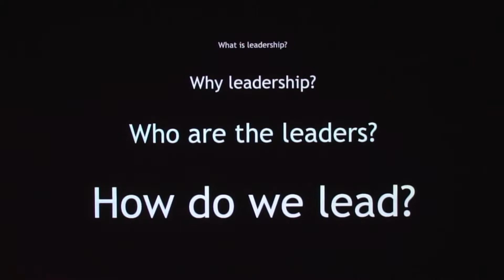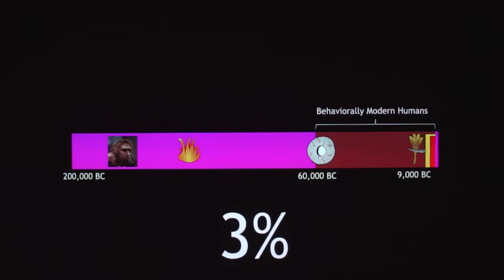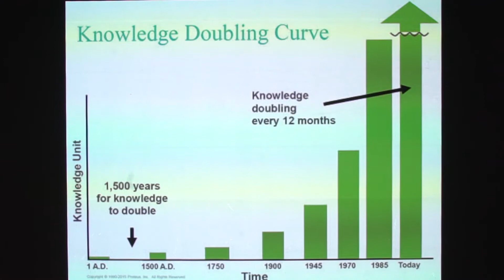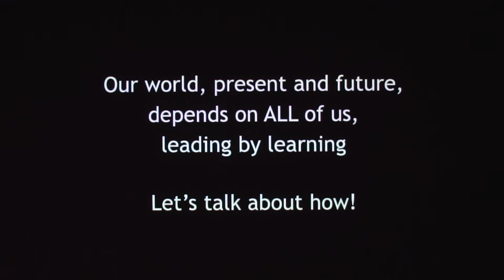Wes Huey Ignite Annapolis 3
All that we've been taught about how to lead well is probably wrong.